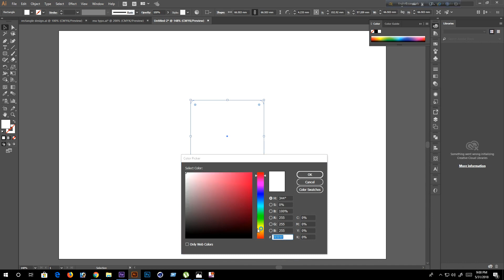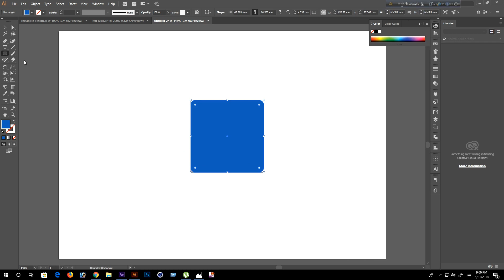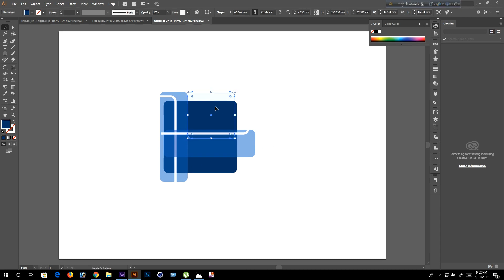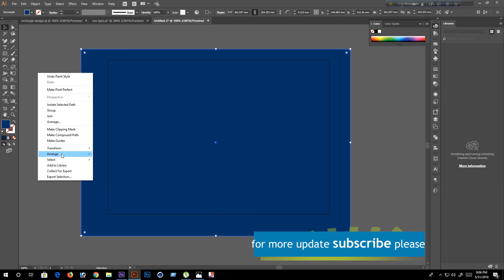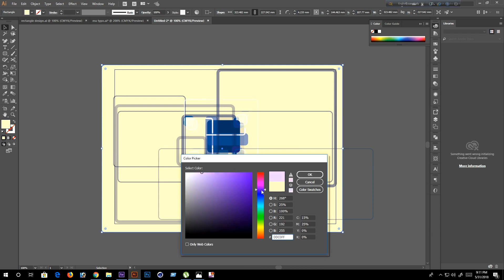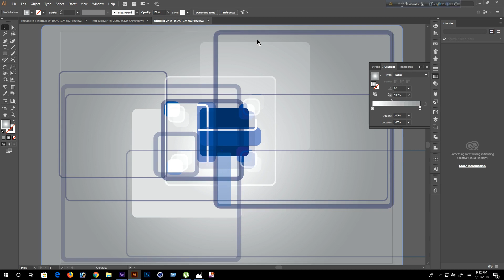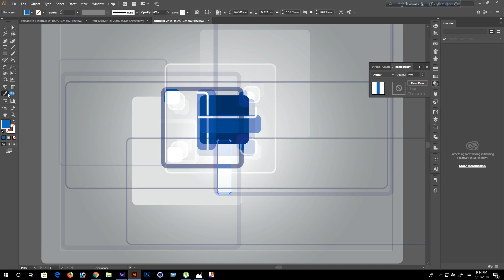Adobe Illustrator Bangla Tutorial Series l Episode 3 l Geomatric Design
স্বাগত অামার চ্যানেলে।
বাংলাতে সহজভাবে ইলাস্ট্রেটর অালোচনার ৩ য় পর্ব।
এ পর্বে অামি গত পর্বের মতই,  একটি জ্যামিতিক ডিজাইন করে দেখিয়েছি,  যা অামি অামার ডেক্সটপে ওয়ালপেপার হিসেবে ব্যবহার করছি।
ভিডিওটি দেখুন।
জানান অামাকে কেমন লাগলো।
অার অাপনার বন্ধুদের মাঝে শেয়ার করুন অামার এই সিরিজটি।

So,  Keep Learning.
       Keep Inspiring.

Tonmoy Mondol